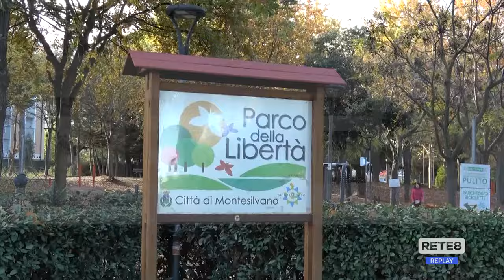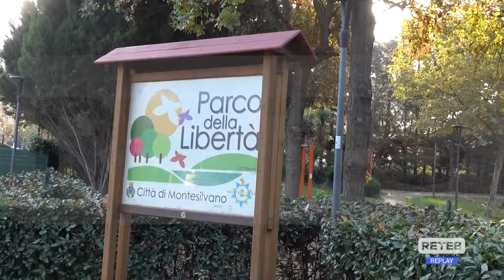Montesilvano - Cinghiali abbattuti nel parco, è polemica